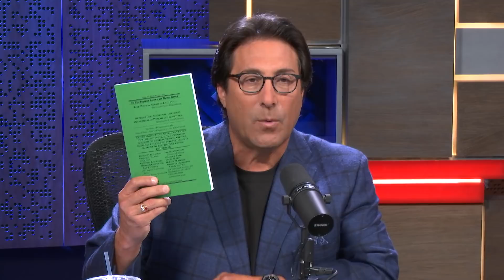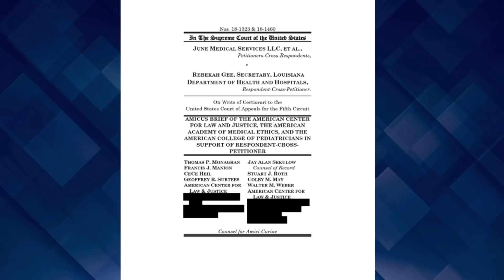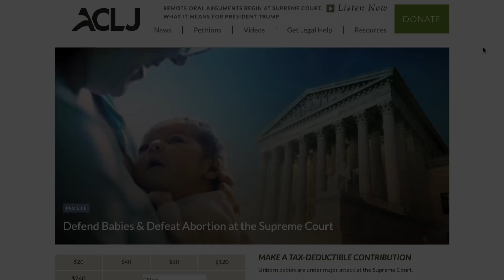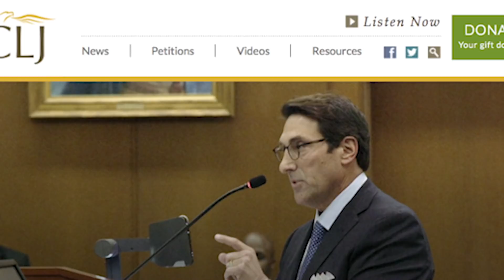Supreme Court Deals a Blow to Life - Sekulow Ep. 566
The Supreme Court struck down a Louisiana law which required abortionists to have hospital admitting privileges within thirty miles of an abortion clinic.

Sign our Petition to Defend Pro-Life Laws at the Supreme Court